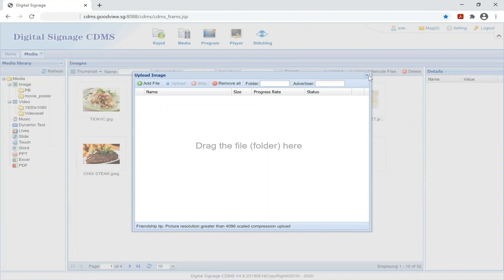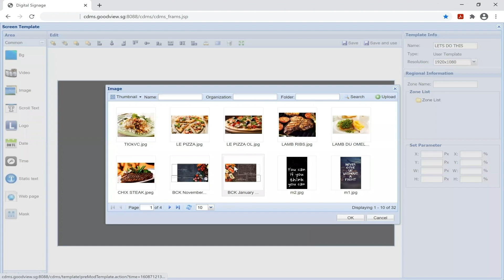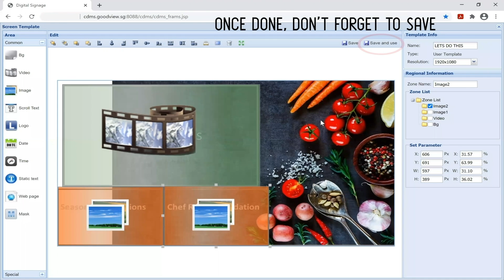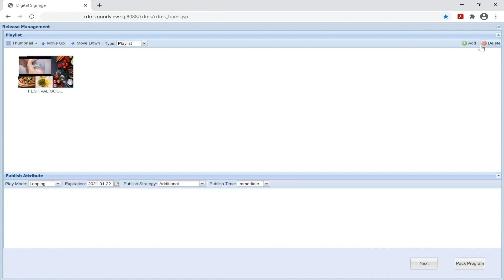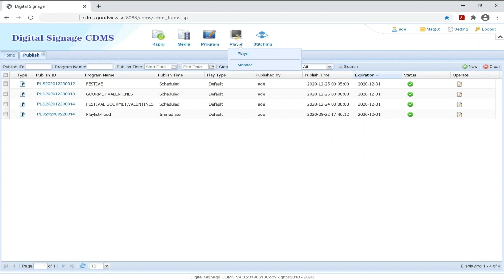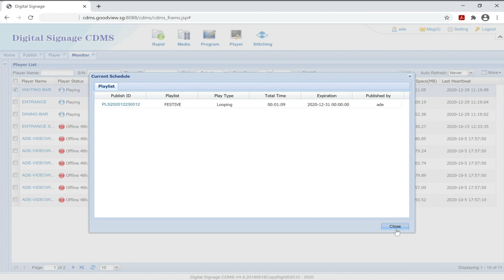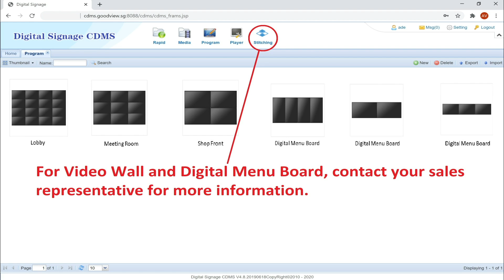BEST VIEW MEDIA CDMS KNOW HOW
Digital Signage Know How.
This video gives you a head start on how to use your CDMS account
Introduction to CDMS
Logging In, Creating and designing your layout
Storing your content on cloud
Creating a special play list and
Scheduling your content.